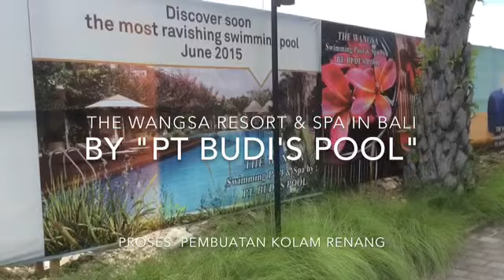PT BUDI'S POOL | KONTRAKTOR KOLAM RENANG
" PT BUDI'S POOL " | 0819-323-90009 BB 25CC 18FF | KONTRAKTOR KOLAM RENANG | We Specialize In Whirl Spa Swimming Pool Jacuzzy Sauna Steambath Pond Water Feature Water Boom Tennis Court mulai dari Desaiin Rancang Bangun Hingga Finishing Water Treatment Maintenance Kami Juga Sebagai Konsultan yang Berkompeten di Bidang Kami CP Budi Suparjo HP 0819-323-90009 PIN BB 25CC18FF See Fanpage Pt Budis Pool OR Twitter @ Pt Budis Pool ~ You Tube @ Kontraktor Kolam Renang.